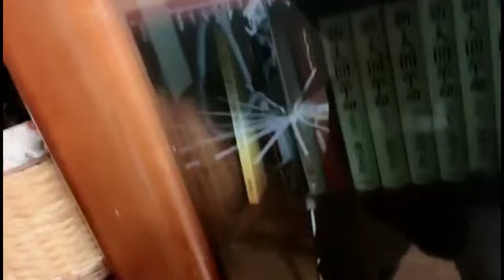ファミリー飯 マティアス